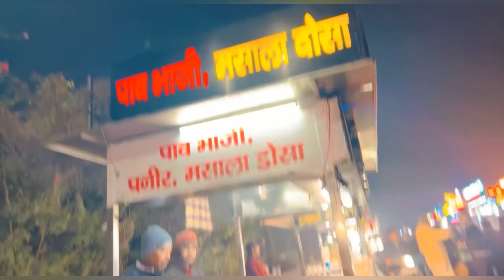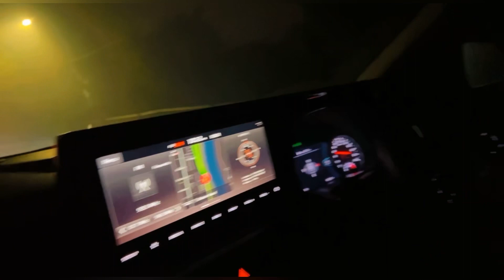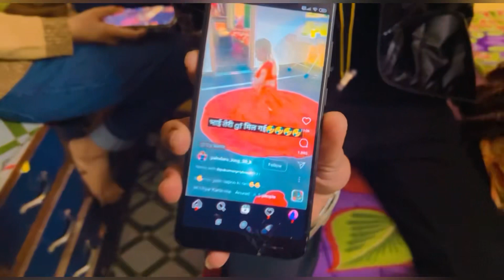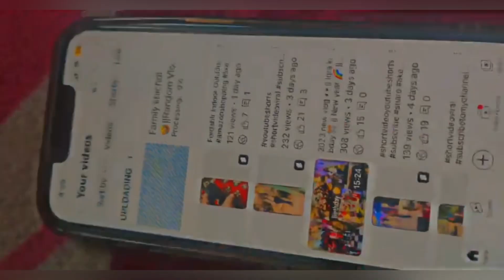Faheem Jiju Dubai se aye Wapis👀|| hum gae Lucknow ke mela 🥰|| share vlog 16